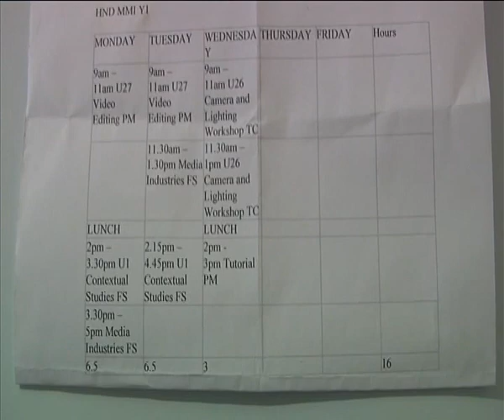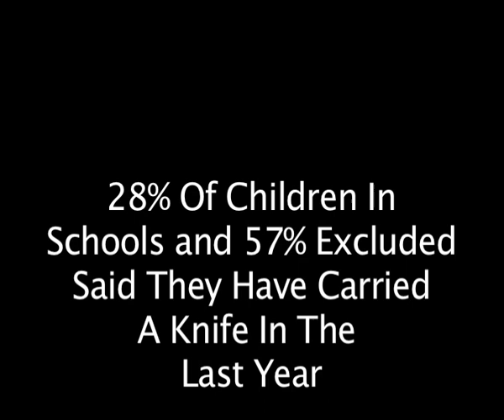Anti Knife Crime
Short film project working mainly on the video editing module.
This is a campaign advert on knife crime within todays community and the finished product. Check it out and let me know what you thin.